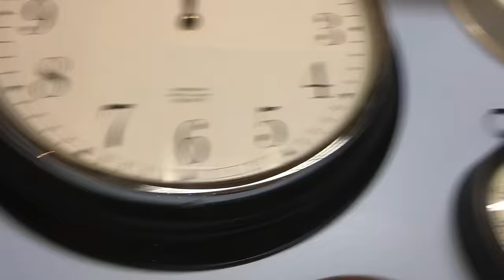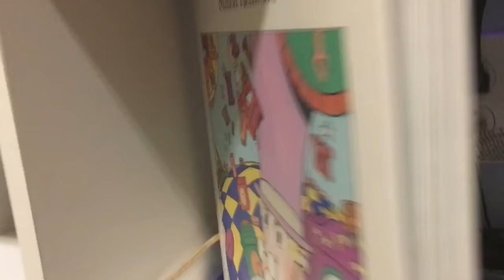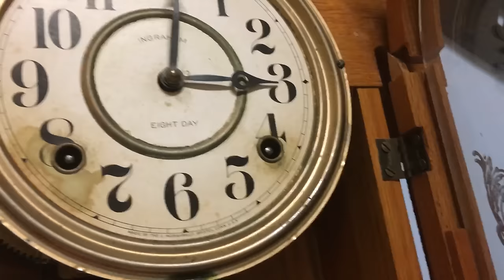My clock collection 1 (April 16 2017).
Awesomeness

THIS IS NOW MY MOST VIEWED VIDEO ON THIS CHANNEL!